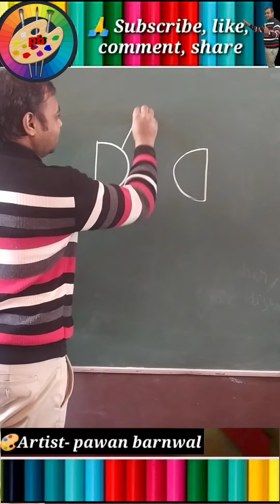shortsvideo# कैसे बनाए D लिखकर बनाये गणेश जी drawing#sketch# art#